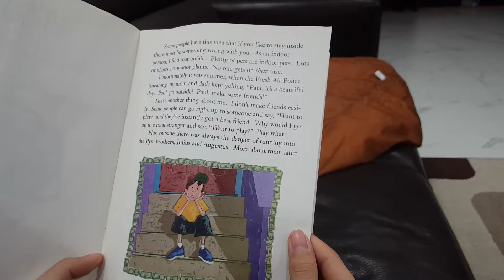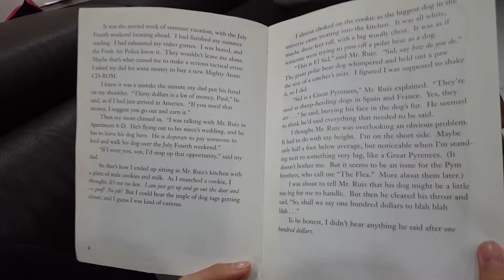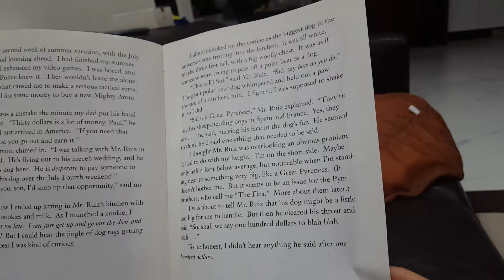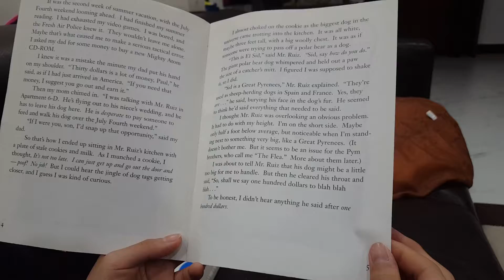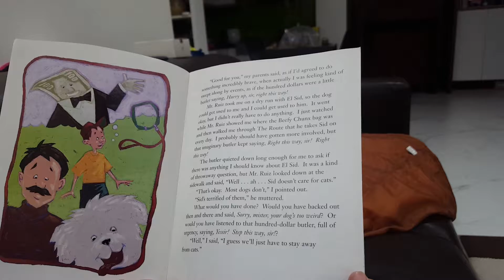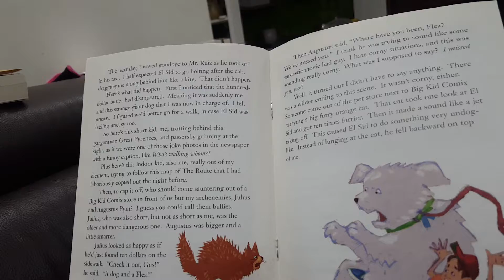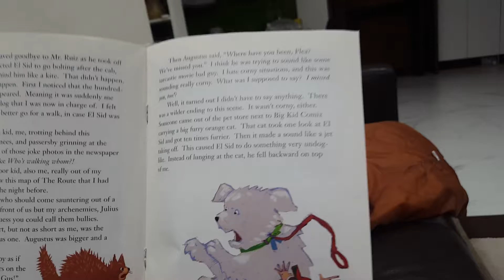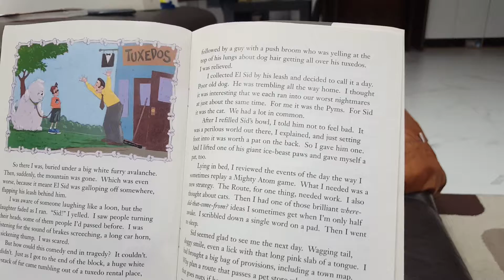El Sid and the Flea -P1